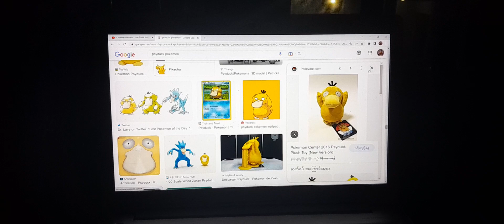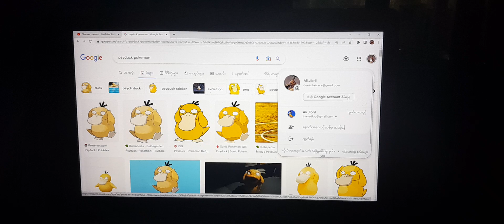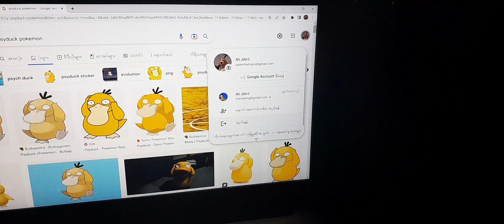Lenovo laptop (actual laptop hardware) (video 12)